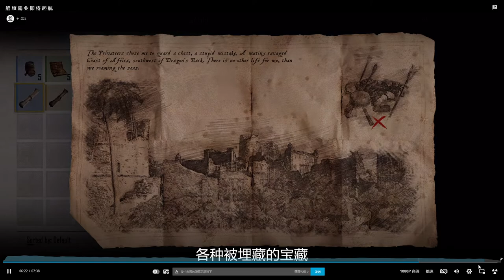碧海黑帆最新演示：有缺陷，但值得期待